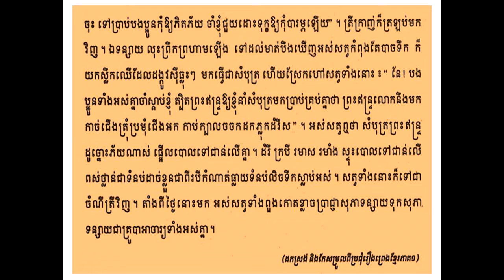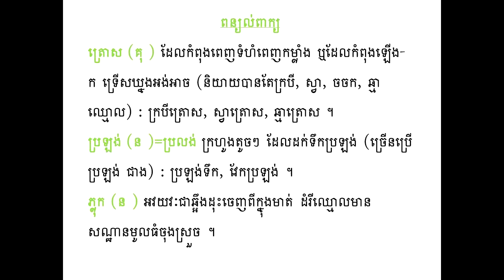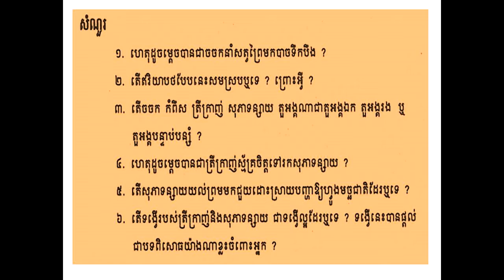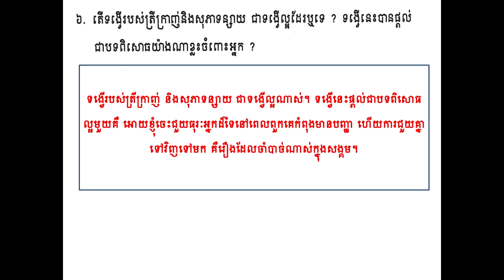រឿង ចចក អំណានទី២ ភាសាខ្មែរថ្នាក់ទី៧